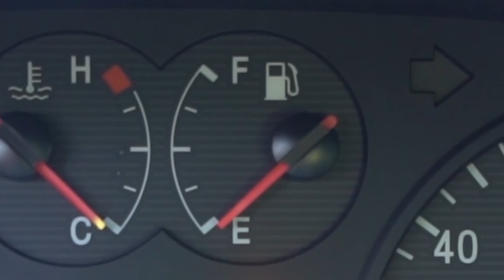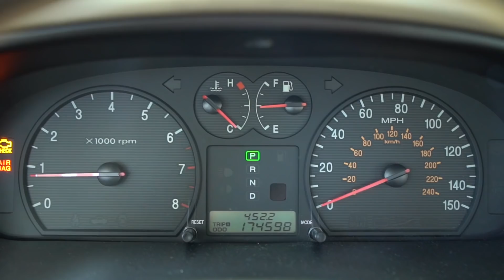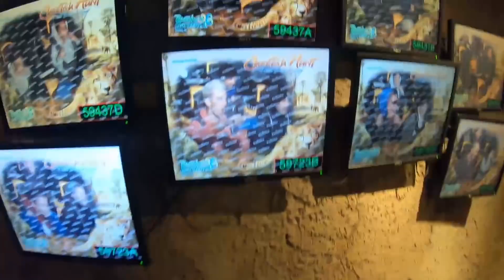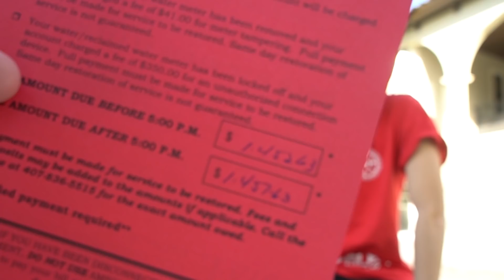6 MIL REAIS DE CONTA DE ÁGUA! ( estamos sem água ) ‹ NeagleHouse ›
● A NeagleHouse 4.0 ficou sem água e descobrimos que a conta estava de $1452.00 dólares.

●💥 Acesse NeagleShop e garanta seus produtos outro nível!!!

⇃Segue aqui ⇂

● Confira o canal de todos da casa na nossa box!

▪ IShow
▪ João Caetano
▪ Viros
▪ Caique
▪ Flap

▪ Número da caixa postal: 24013

✦✦ (Musicas)  NEFFEX ✦✦